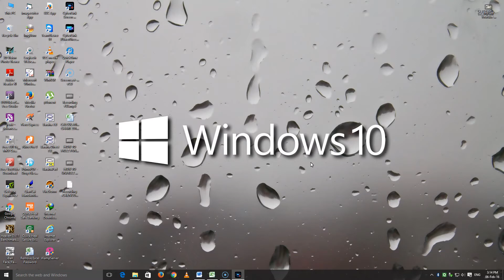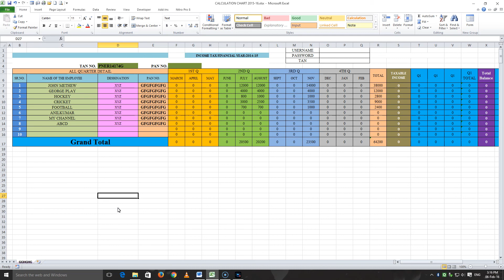How to remove sort and filter tab Microsoft Excel 2010 [Hindi]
To filter data:
Begin with a worksheet that identifies each column using a header row. ...
Select the Data tab, then locate the Sort & Filter group.
Click the Filter command. ...
Drop-down arrows will appear in the header of each column.
Click the drop-down arrow for the column you want to filter. ...
The Filter menu appears.